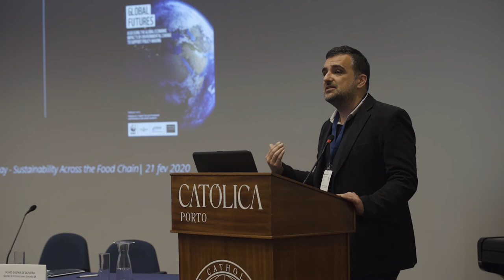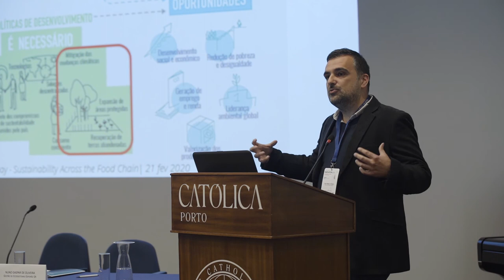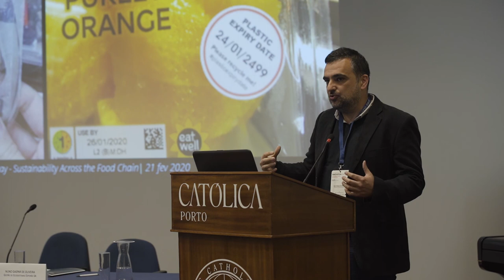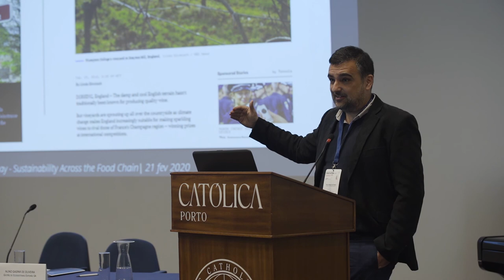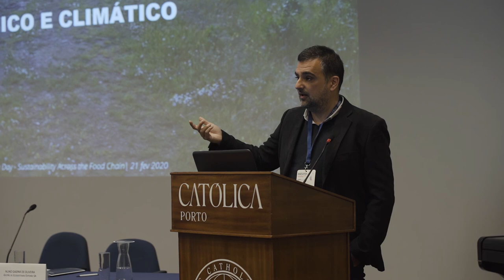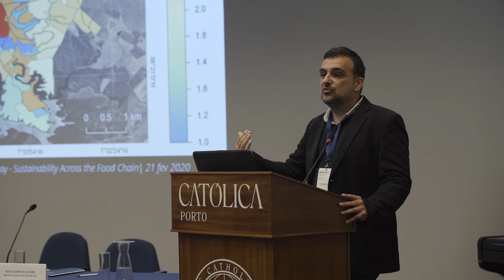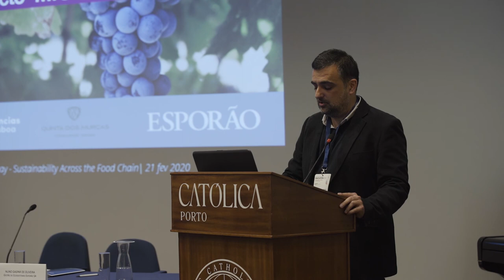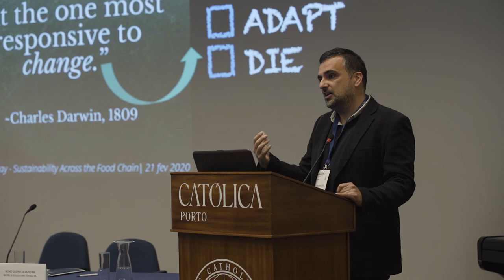Nuno Gaspar de Oliveira - Gestão de Ecossistemas Esporão SA | Innovation Day 2020